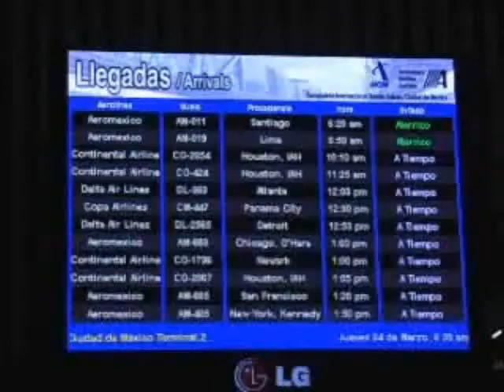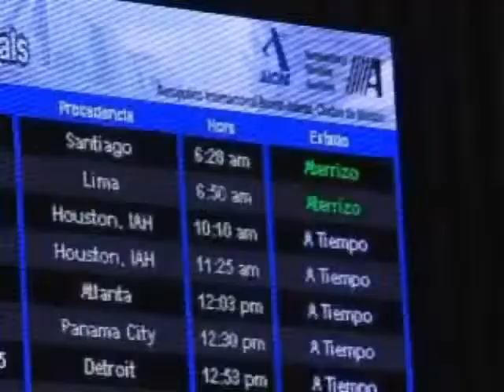Milenio TV_Entrevista Cecilia Espinosa_05-03-10.wmv